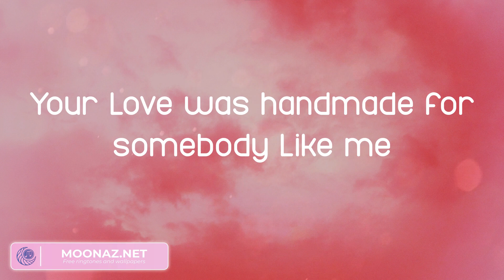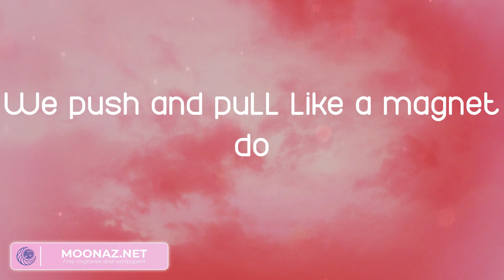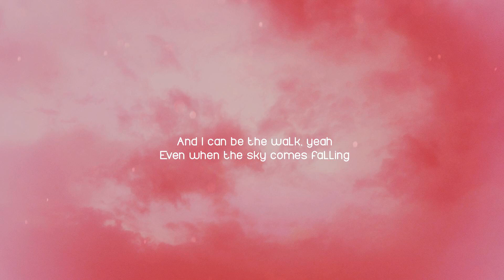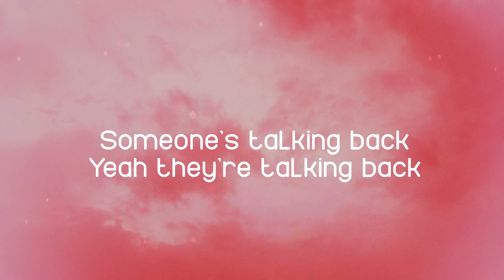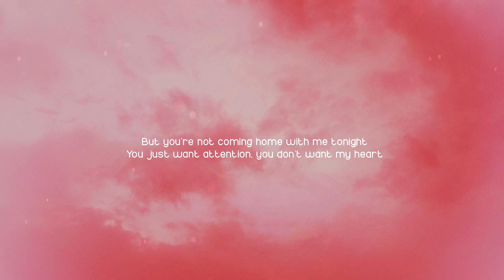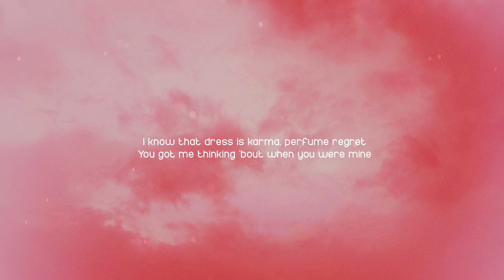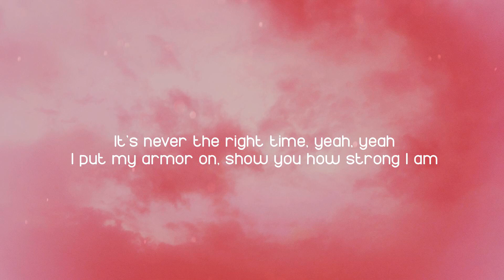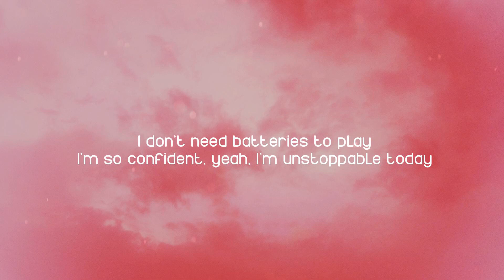Ed Sheeran - Shape of You (Lyrics) Miguel, Bruno Mars,...